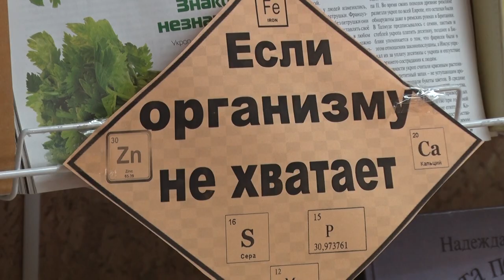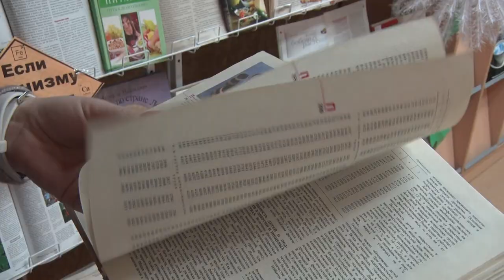Десна-ТВ: Чего организму не хватает? Ответ в библиотеке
7 марта страна отмечает международный день здоровья. Как сохранить и приумножить своё здоровье? На что налегать в еде, а от чего лучше отказаться, уже давно написано в книгах. Выбрать правильную помогут на выставке в центральной библиотеке Десногорска.